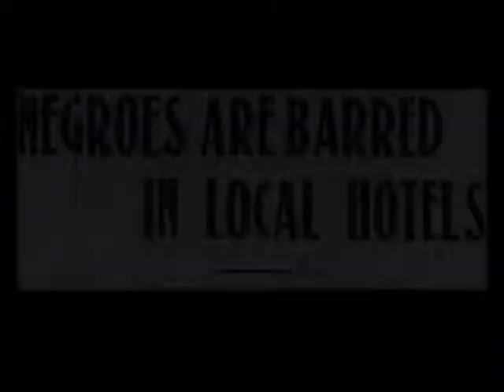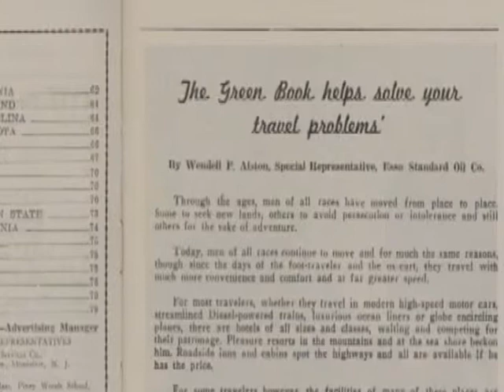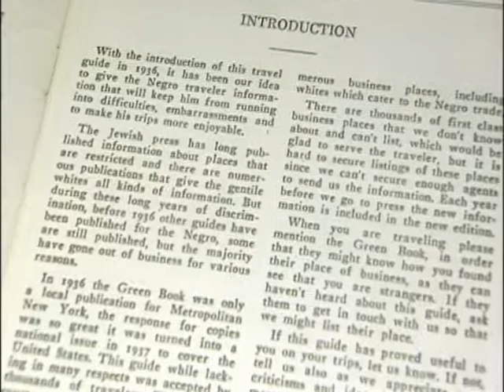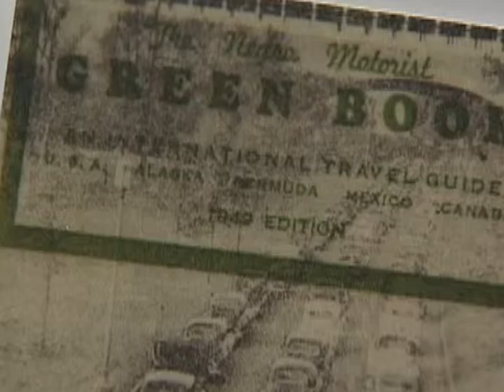The Green Book